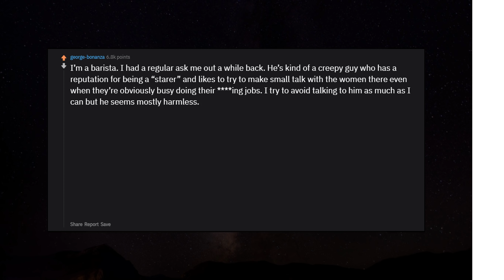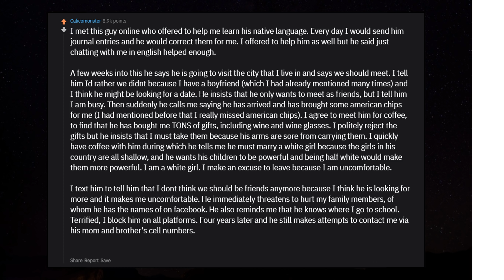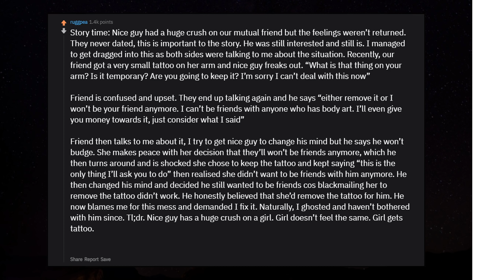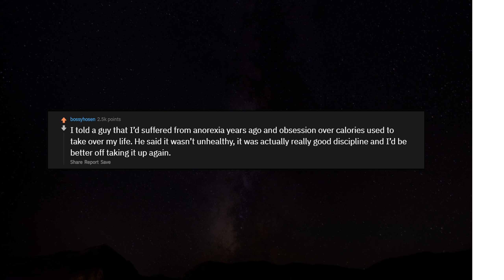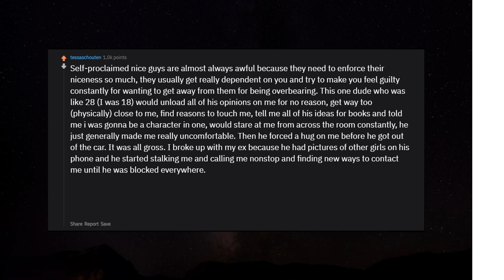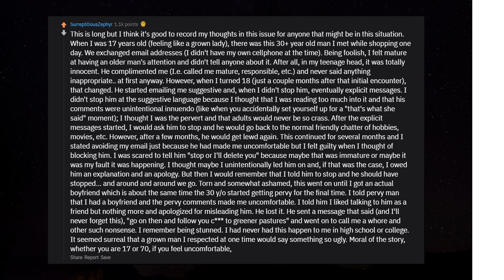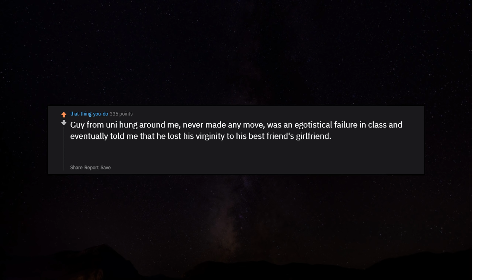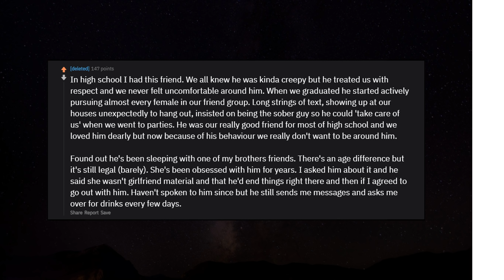Women, What's your Worst Nice Guy Experience? r/AskReddit Reddit Stories | Top Posts